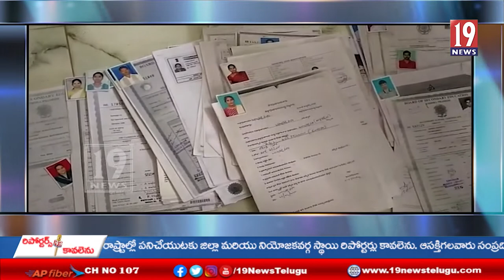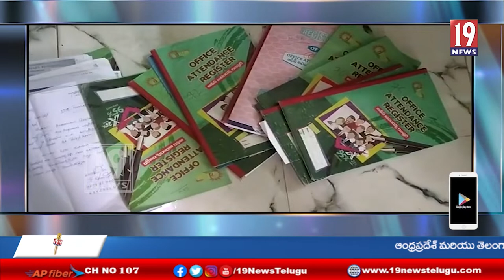బుచ్చిరెడ్డిపాలెం లో ఉద్యోగాలు ఇప్పిస్తానని నగదు వసూలు చేసిన వైనం-నెల్లూరు జిల్లా